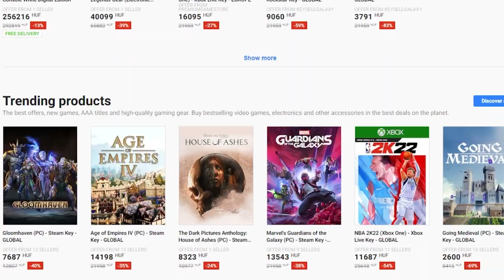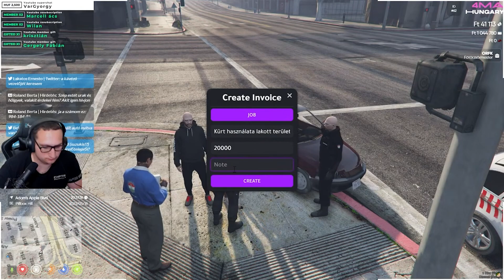TÍMÁR MIHÁLY ÉS ID KALANDJAI #18 | A rendőrség ellenőrzése, de miért a fater az ellenőr?